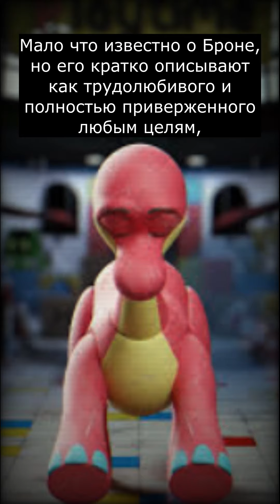Кто такой БРОН | Poppy Playtime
😈 Всем БУ! В этом видео вы узнаете о Броне из поппи плейтайм.